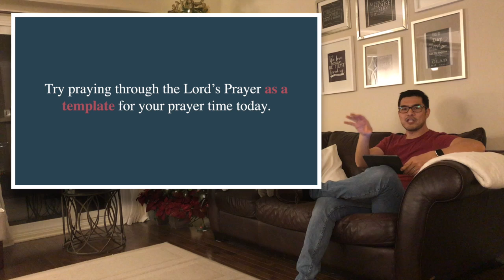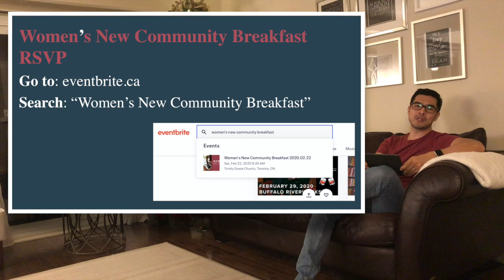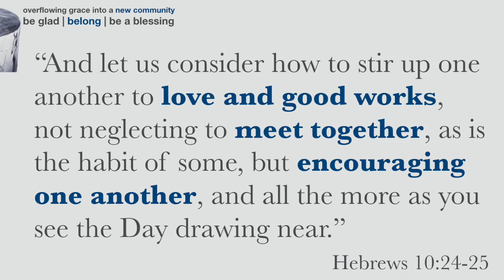New Community Video Week of 2020_02_16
This video is about New Community Video_2020_02_16